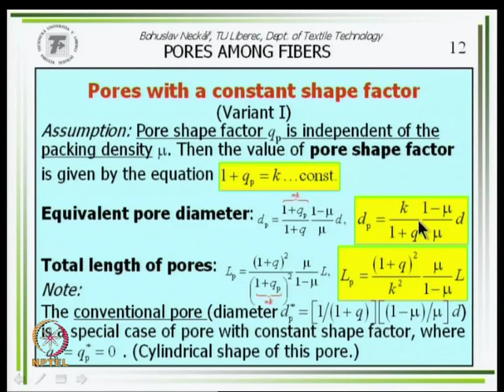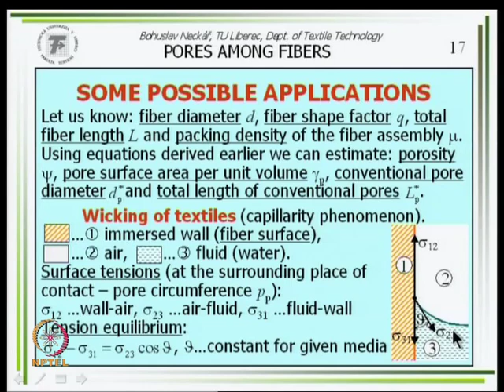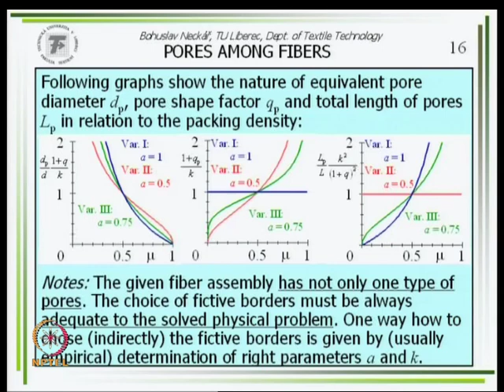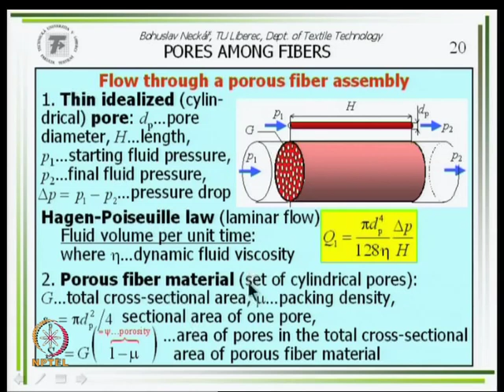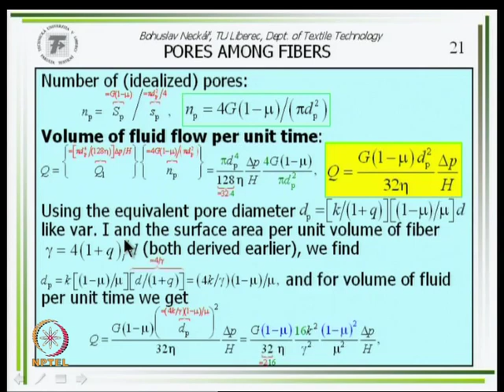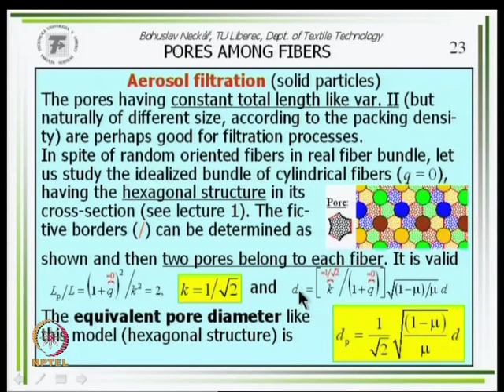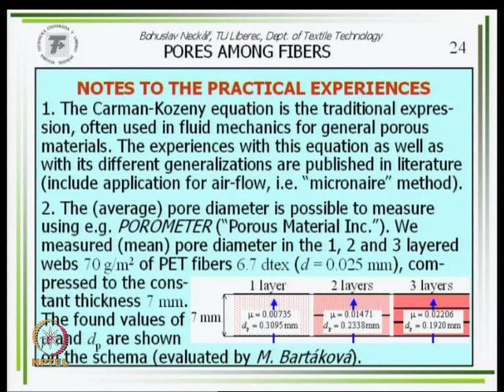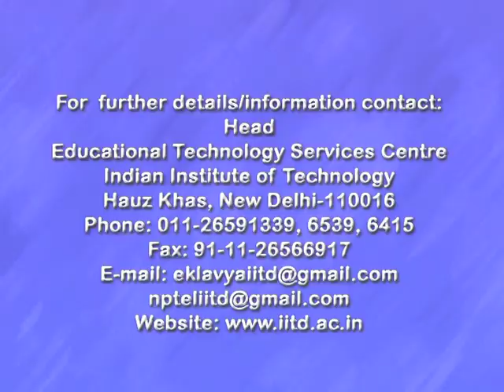Mod-01 Lec-20 Yarn Strength as a Stochastic Process Contd..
Theory of Yarn Structures by Prof.Bohuslev Neckar, Department of Textile Technologies, IIT Delhi.